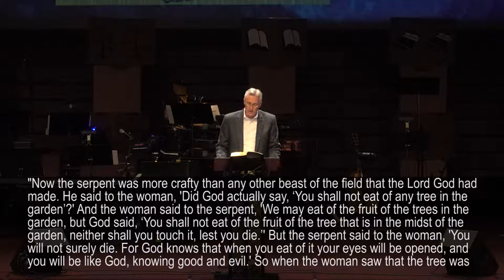Lie #5: Interpret The Bible Any Way You Want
Today we continue our series, Six Lies American Christians Believe. The lies show up in what we say and how we live. This morning we consider a lie that has been around since Satan tempted Eve in the Garden of Eden. He asked, “Did God really say that?” Can the Bible mean whatever we want it mean? Is truth just relative?